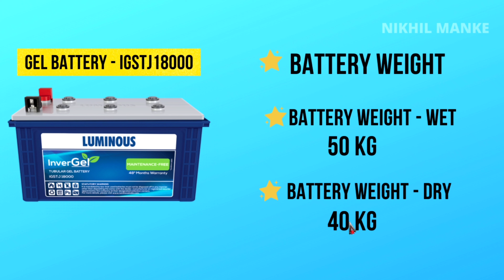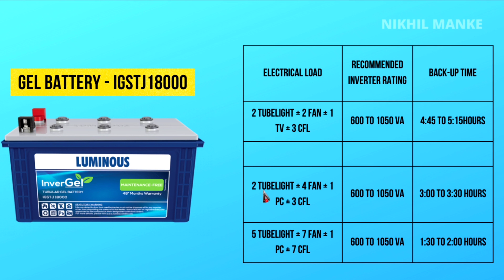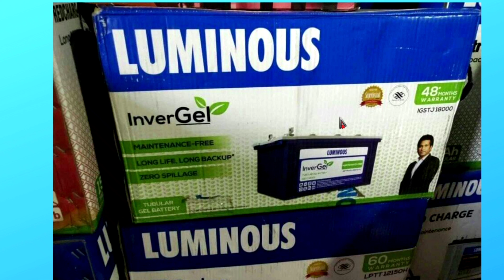Luminous GEL इन्वर्टर बैटरी, बिना हाथ लगाए सालो सालो चटली रहे ये बैटरी, No Maintenance No Tension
GET PRICE & BUY
- IGSTJ18000 Inverter Battery luminous

Best Inverter Battery for home in India
Best Inverter Battery for home
Best Inverter Battery home 2022
Best Inverter Battery for shop
Best Inverter Battery for home price
Best Inverter Battery for home use in India with price
Top 5 Inverter Battery in 2021
best 150 AH inverter batteries
Top 5 INVERTER BATTERY For HOME In 2021
BEST INVERTER BATTERY FOR HOME LUMINOUS, EXIDE, AMARON
Best Solar Battery for Home | Best Solar Battery in India
Solar Battery Price & Review 2022
Best Inverter for Home in India 2022
5 New Inverters - Review & Price  INVERTER BUYING TIPS
Best Inverter Battery For Home in India 2022 Top 5 Inverter & Battery Combo
How to Choose Best INVERTER and BATTERY for Home | INVERTER and BATTERY Buying Guide  Best Inverter
Best Inverters For Home in India 2022  (BEST INVERTER BUYING GUIDE) Best Home Inverters India
Top 5 Best Inverter For Home In India 2022 Best Inverter Battery 2022
Best Inverter For Home In India 🇮🇳 Best Inverter Battery  2021

- Cheap Inverter or Battery Setup